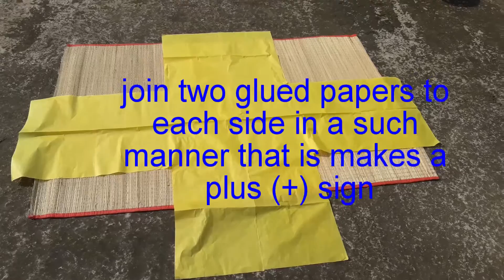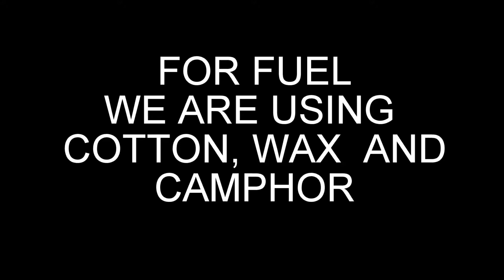HOW TO MAKE A SKY LANTERN | hot air balloon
HOW TO MAKE FLYING CHINESE LANTERN
hot air balloon
chinese lanterns